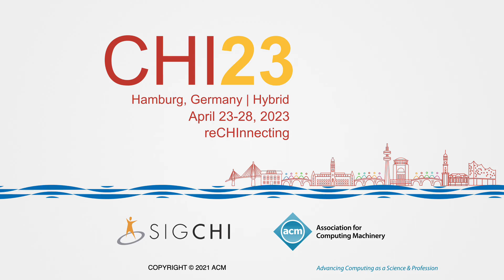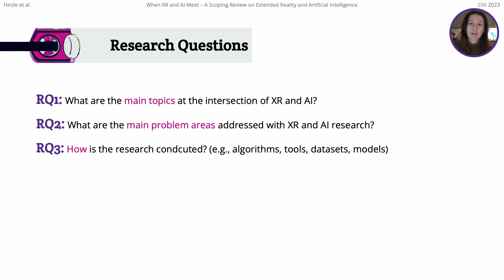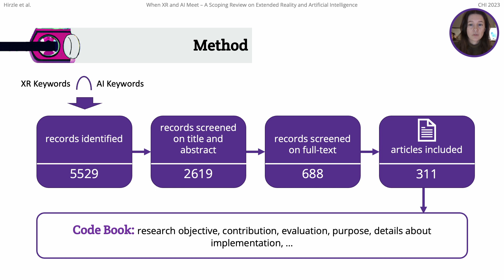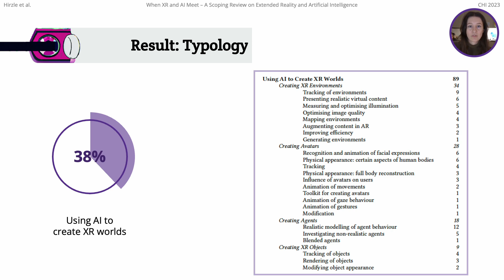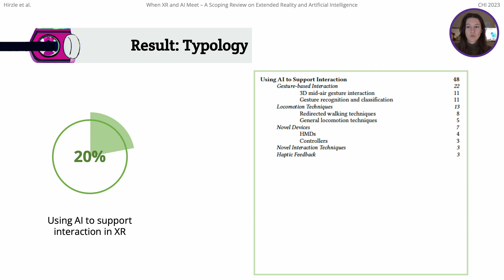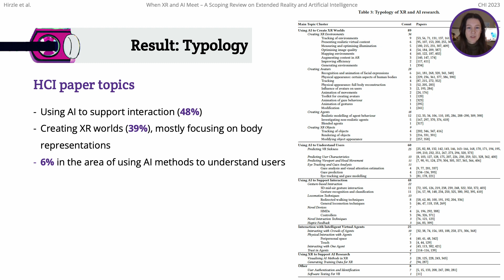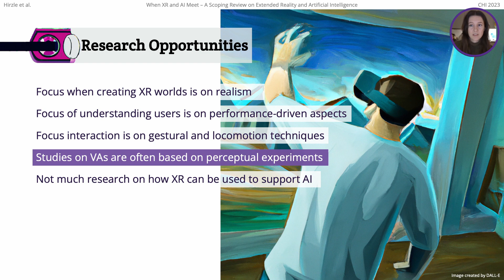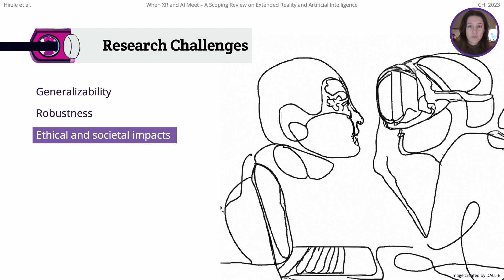When XR and AI Meet - A Scoping Review on Extended Reality and Artificial Intelligence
Teresa Hirzle, Florian Müller, Fiona Draxler, Martin Schmitz, Pascal Knierim, Kasper Hornbæk

Session: Theory and Model Development

Research on Extended Reality (XR) and Artificial Intelligence (AI) is booming, which has led to an emerging body of literature in their intersection. However, the main topics in this intersection are unclear, as are the benefits of combining XR and AI. This paper presents a scoping review that highlights how XR is applied in AI research and vice versa. We screened 2619 publications from 203 international venues published between 2017 and 2021, followed by an in-depth review of 311 papers. Based on our review, we identify five main topics at the intersection of XR and AI, showing how research at the intersection can benefit each other. Furthermore, we present a list of commonly used datasets, software, libraries, and models to help researchers interested in this intersection. Finally, we present 13 research opportunities and recommendations for future work in XR and AI research.